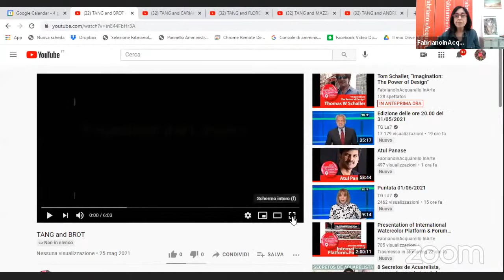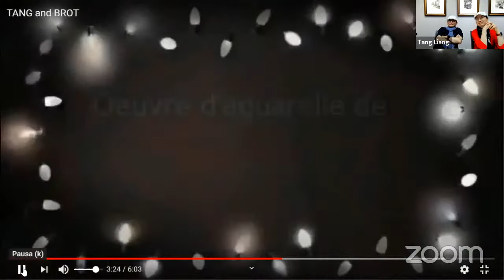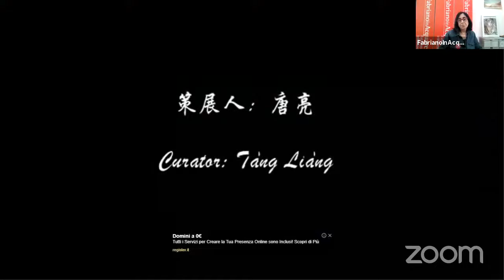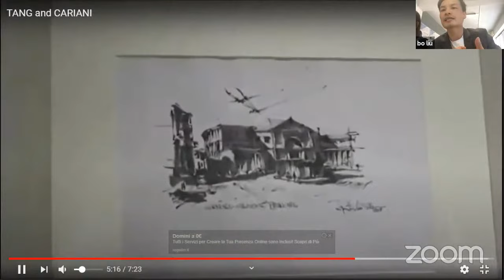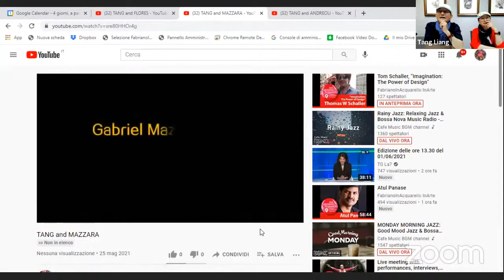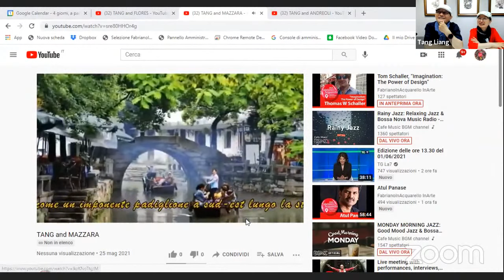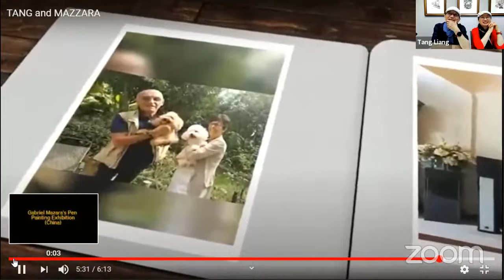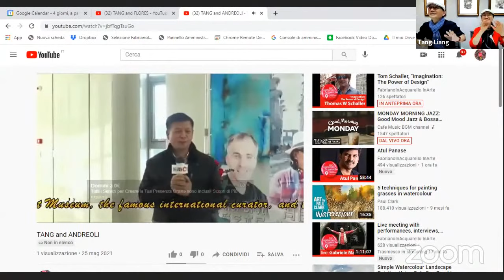Didier Brot interviews Tang Liang, Miss Gao and Liu Bo (from China Lushan festival)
Didier Brot interview Tang Liang e Liu Bo (from China Lushan festival). Liu Bo will be live connected to answer questions from the audience and present their perspective about Art and Watercolor